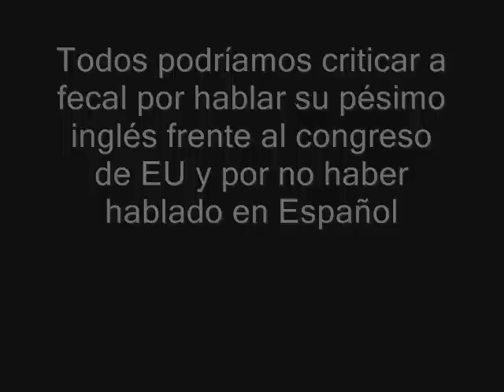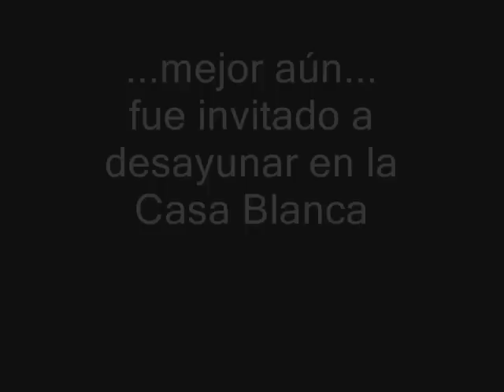Roedor se pasea frente a Obama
En la conferencia sobre la aprobación de la reforma financiera en el Senado, un 'ratón de pradera' por poco opaca al presidente estadounidense en la Casa Blanca.